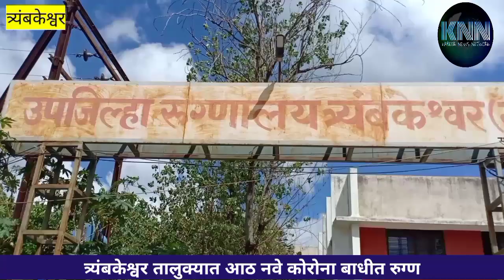त्र्यंबकेश्वर तालुक्यात आठ नवे कोरोना बाधीत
TRIMBAK
Date 30/8/2020 10 am
1. Total no of positive cases:  135
2. Today's positive cases- 8
3. Nagarparishad area: 58
4. Zp area: 77
5. Total Discharge : 117
6. Death: 2
7. Active cases in CCC: 9
8. Active case in DCHC: 0
9. Active cases in DCH - 0
10. Active cases in Private Hospital - 2
11. Positive cases home isolated- 5
12.  Total active cases- 16
13.  Swab awaiting: 6
14.  Total containment zone: 30
15 . Active containment zone: 13
16.  Total population of  active containment zone: 551
17.  Active team: 13